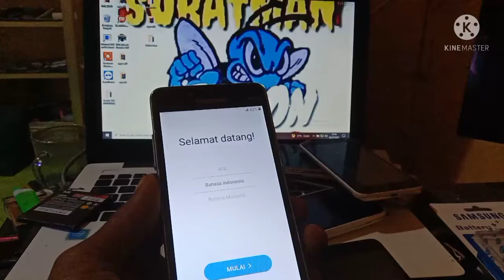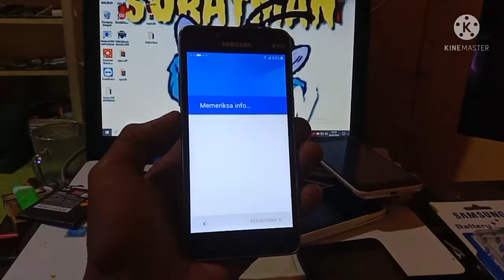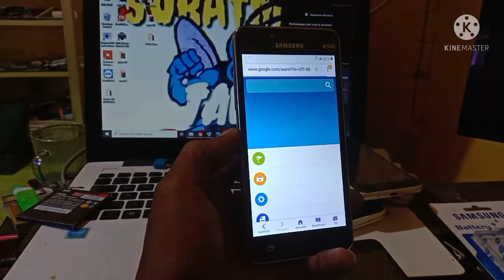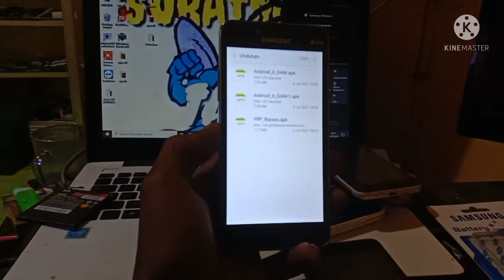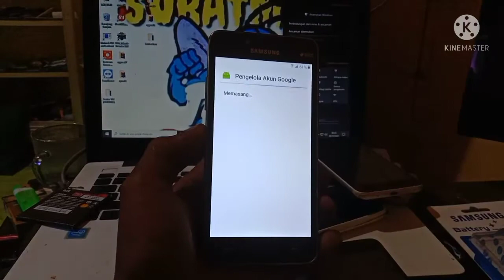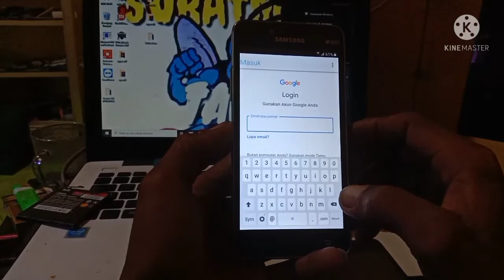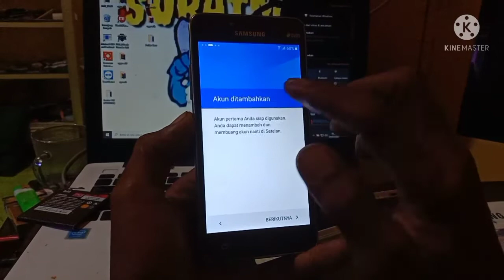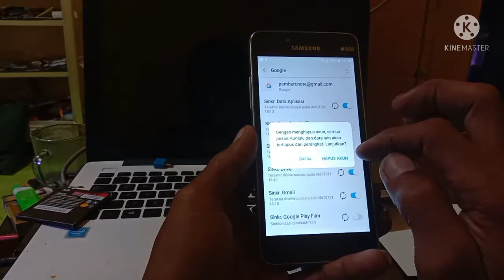cara keluar dari akun google hp samsung j2 prime setelah di reset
terima kasih sudah mapir salam sukses